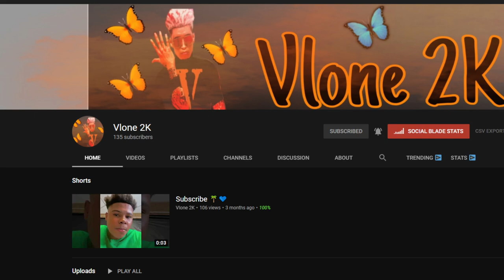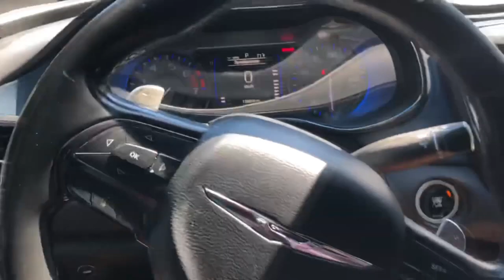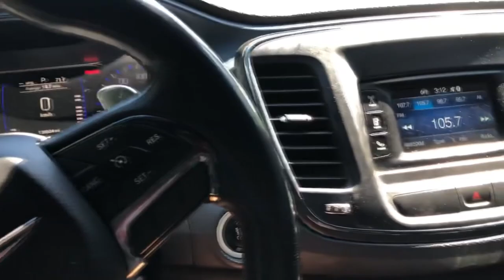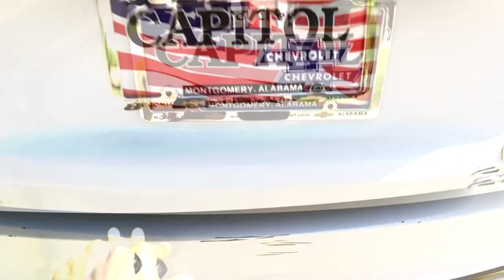MY SECOND CAR AT 20 YEARS OLD , NEW CAR TOUR!